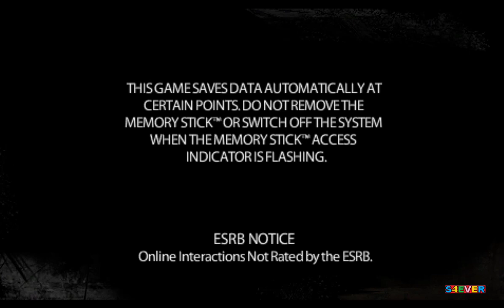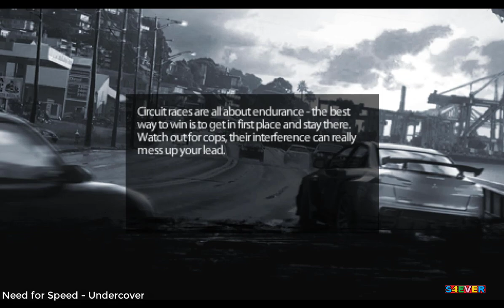Need for Speed - Undercover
Need for Speed: Undercover é um jogo de corrida da franquia Need for Speed, lançado em novembro de 2008 pela Electronic Arts. Wikipédia
Plataformas: Microsoft Windows, PlayStation 3, iOS, MAIS
Data de lançamento inicial: 18 de novembro de 2008
Modo: Jogo multijogador
Gêneros: Jogo eletrônico de corrida, Jogo eletrônico de ação, Racing
Desenvolvedores: EA Black Box, EA Vancouver, MAIS
Estúdios: Electronic Arts, EA Mobile
Série: Need for Speed